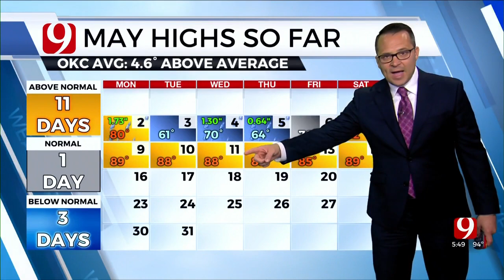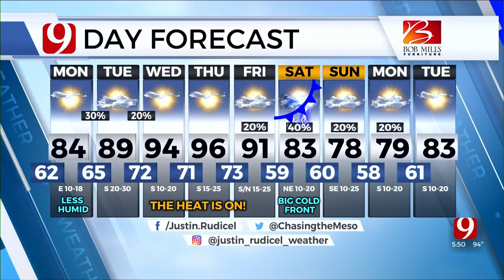Sunday Evening Forecast With Justin Rudicel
Meteorologist Justin Rudicel with the Sunday evening forecast from the Bob Mills Weather Center.